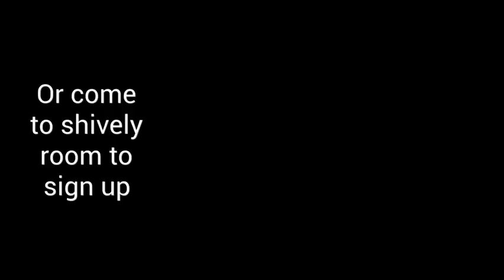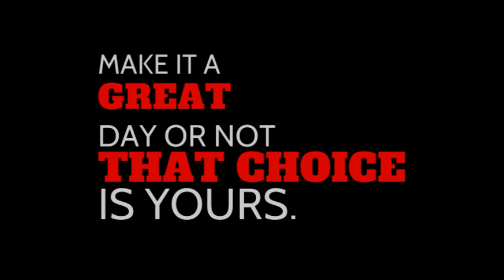Oct 16th News